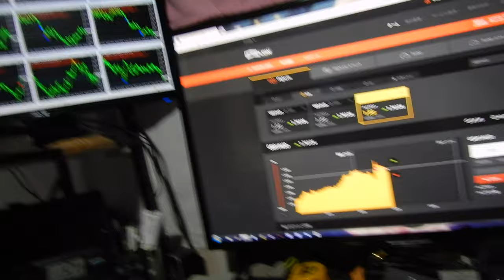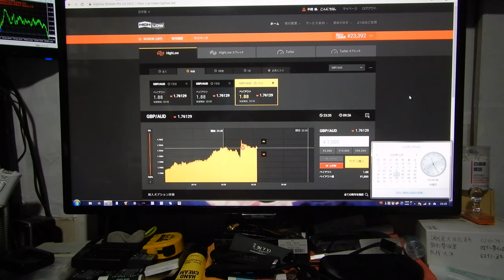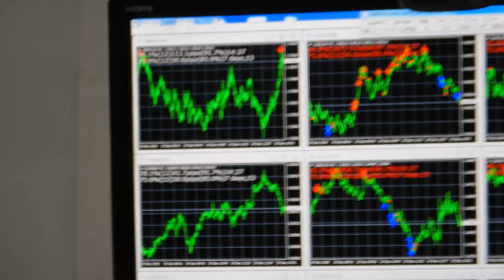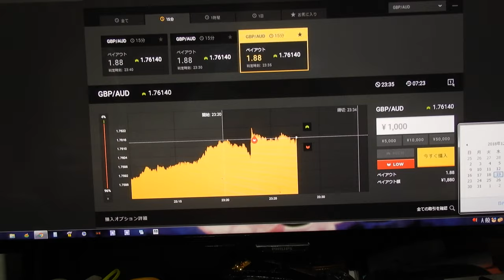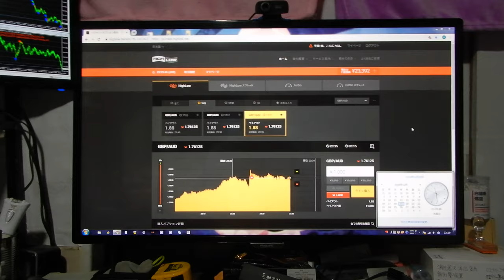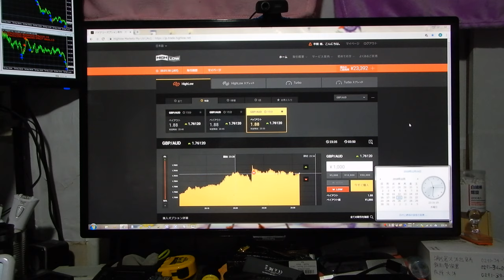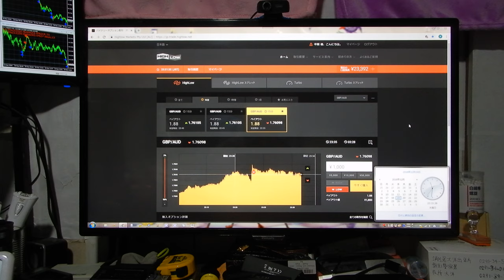人工知能の投資技術財産により無限に株やＦＸで稼げるため、世界１の億万長者の半間巌先生になりました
ライブでの１千円づつ投資試験が２５２７２円になる。
2016年と2017年にズルトレーダで世界1位と2位のバイナリーオプションのスペシャリスト者です。